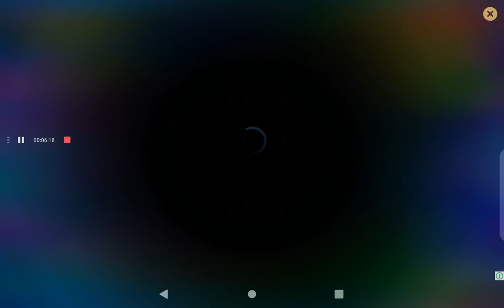January 24, 2021